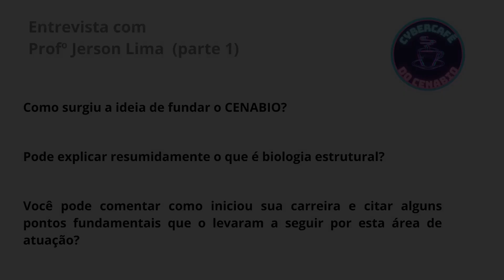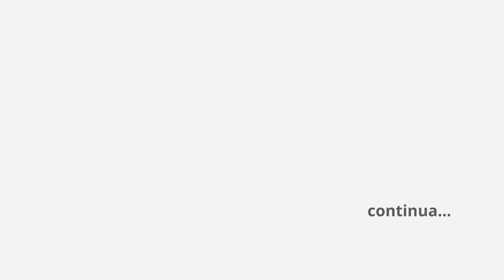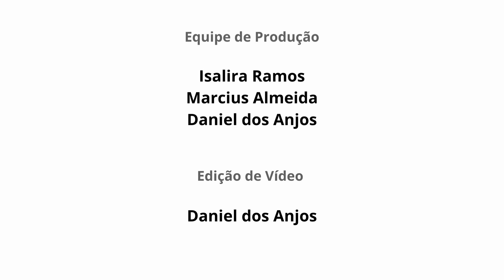CyberCafé do Cenabio EP06 (parte 1) - Profº Jerson Lima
Sobre o Cyber Café Científico: O Café Científico Virtual do CENABIO é uma ação de extensão da UFRJ que apresenta ao público externo, as diferentes tecnologias disponíveis nas unidades multiusuárias de imageamento. As apresentações são feitas pelos membros desta unidade ou pesquisadores associados e abordam desde os princípios até aplicações de alguma tecnologia disponível no CENABIO. As apresentações são feitas com uma linguagem cotidiana para o público não especialista.

Boa semana a todos !

 Equipe de Extensão do Cenabio